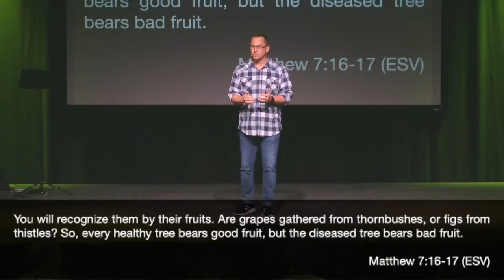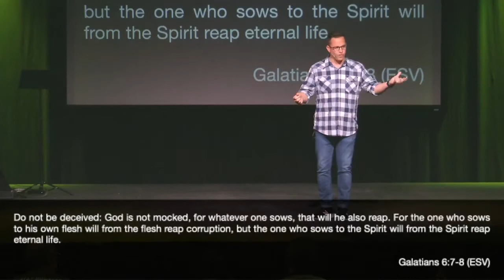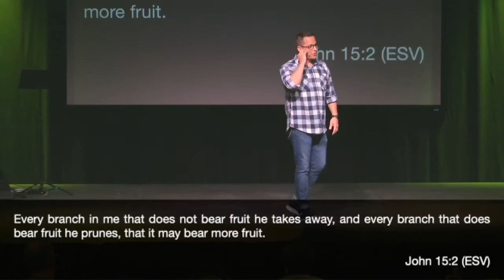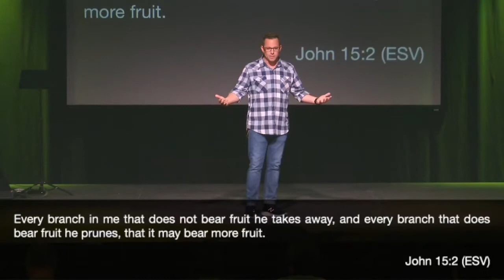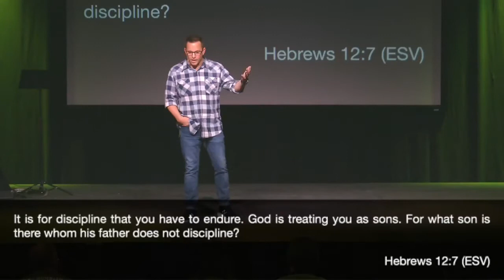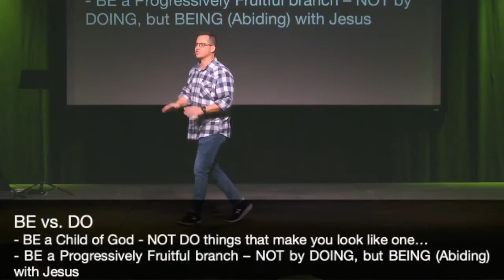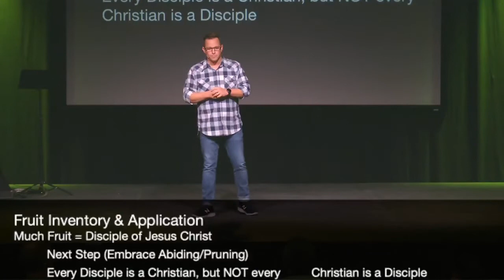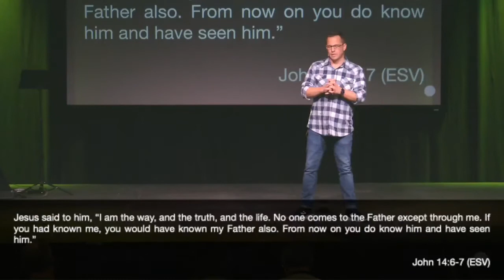Abide (Week 1)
Being VS. Doing (John 15)